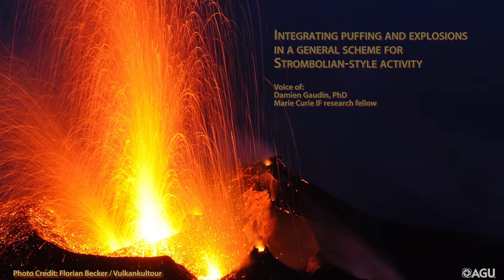Puffing and explosions at Stromboli Volcano, Italy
Strombolian volcanic eruptions, which produce frequent, moderate eruptions, are among the most common type of explosive volcanic eruption worldwide. A new study in Journal of Geophysical Research: Solid Earth used observations of 35 different erupting vents from four volcanoes worldwide, including 21 thermal infrared videos, to examine the common features underlying the eruptions.

The new study finds that all Strombolian activity  -- from the pulsating release of meter-size puffs to the larger "normal" explosions ejecting gas, ash and/or bombs a few times per hour -- arise from a common mechanism, and are modulated by the combination of two parameters: the length of the bursting gas pocket with respect to the vent diameter, and the presence and thickness of a high-viscosity plug in the uppermost part of the volcanic conduit. The interplay of these two factors interact to generate a variety of explosion styles.

This video shows the activity of a vent at Stromboli volcano in Italy, where puffing and normal explosions not only coexist but also interact. Indeed, before the normal explosion, an increase of the puffing activity is clearly noticeable. This gas leaking is provoked by the large elongated bubble associated with the normal explosion (called a slug), which, while rising, pushes the plug, provoking fractures where gas can easily flow. A similar phenomenon occurs at the end of the explosion, while the fractures of the plug progressively heal.

Voiceover and animation provided by:  Damien Gaudin, PhD
Marie Curie IF research fellow